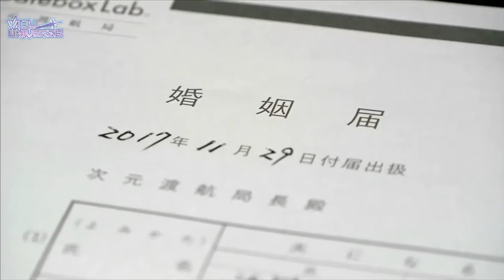Wibu Stress Nikah Sama Hatsune Miku | Mengenal Lord Akihiko Kondo [ PART 1 ]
^.^ Jika Kalian Suka Dengan Konten Dari Chanel Ini Bisa Kalian Klik Tombol Subscribe Like nya Yah Dan Jika Kalian Tidak Ingin Ketinggalan Video Dari Kami Silahkan Klik Tombol Lonceng Untuk Notifikasi Video Terbaru Dari Kami :3